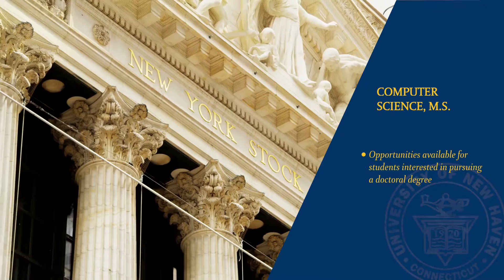Computer Science, M.S.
To learn more about the master's degree in Computer Science at The University of New Haven, visit